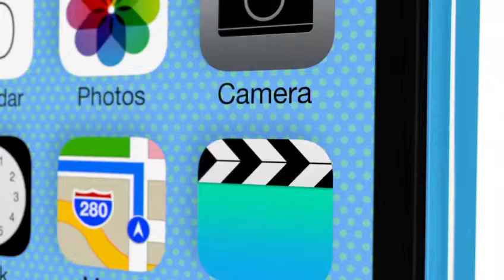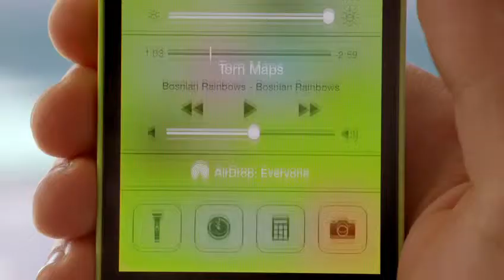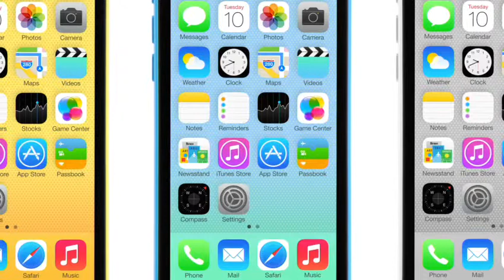iPhone 5c feature video